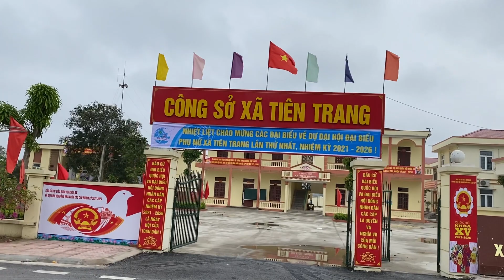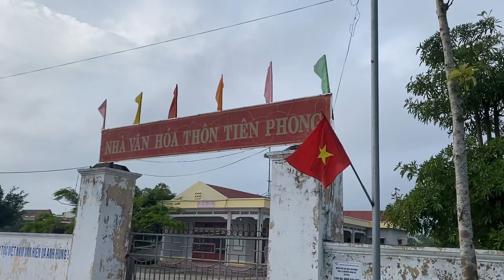VDH - Đến Thanh Hoá Bị Người Dân Hiểu Nhầm Là Quân Lừa Đảo .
Chào mn - đây là kênh YTB của Hoàn . Chia sẻ với mn những điều mà mình trải qua trong cuộc sống . Những video Hoàn làm sẽ có bài học hoặc mang lại tiếng cười cho mn khi xem .

Bản quyền trên mọi video thuộc quền sở hữu của Vũ Duy Hoàn . Không reup dưới mọi hình thức . Xin cảm ơn .